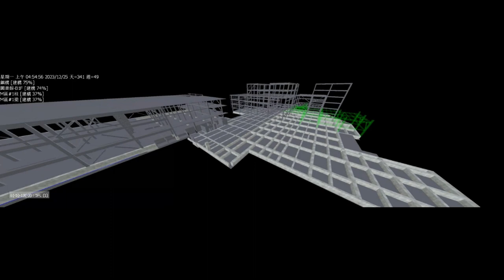國家圖書館南部分館暨國家聯合典藏中心工區空拍影像微紀錄_10(113.03.16)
位於臺南市新營區的國家圖書館南部分館暨國家聯合典藏中心新建工程基地，於2024年3月16日拍攝之最新影像微紀錄 ，該館預計於2025年12月底竣工。